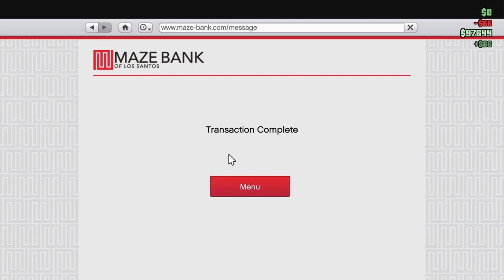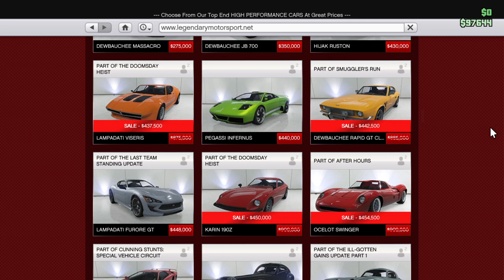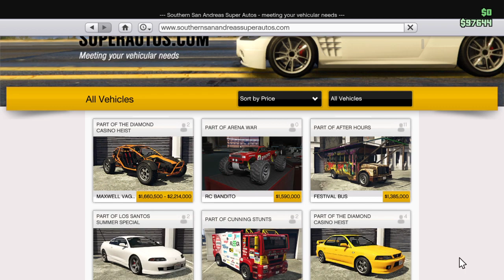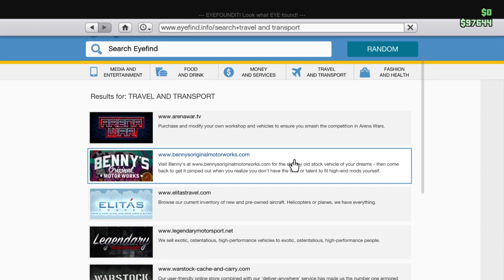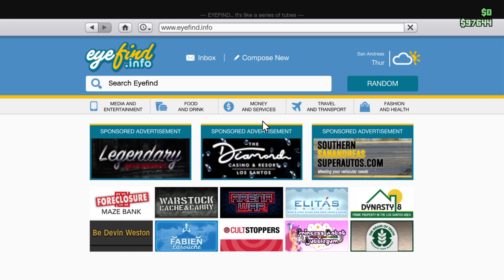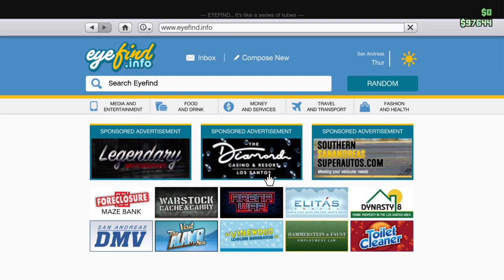Grand Theft Auto V hi time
Kicking back